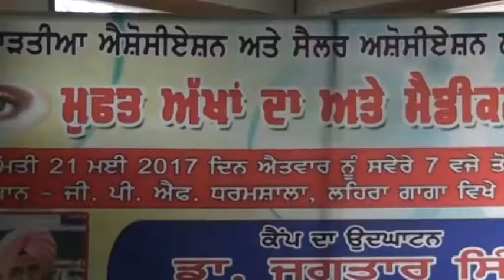(012A) Eye Camp Lehran Gaga 30 mint